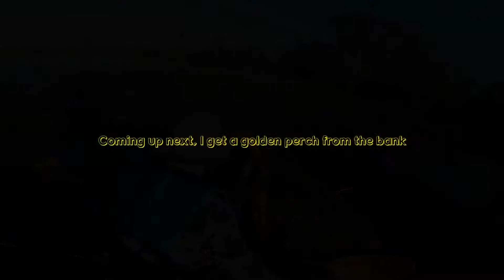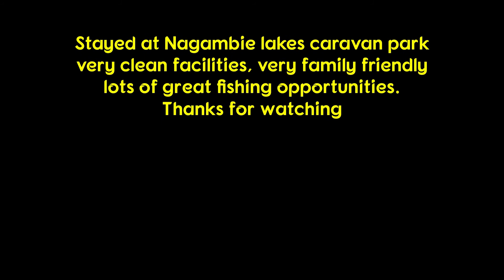Nagambie Gold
A weekend in Nagambie
I was camping up in Nagambie for a few days, The following is a few fish I managed to drag out of the depths of this beautiful waterway.
I stayed at the Nagambie lakes leisure park and had 2 resident possums come and say hello in the middle of the night, very friendly but very destructive.

Also Check out Luxfishing.com for some awesome products,

An extensive volume of fishing videos around Melbourne and Victoria. Covering fishing from kayak, and land base such as jetties, piers and rock walls are in the near future. With the new How-to fishing video's series. These videos will provide lots of entertainment and helpful content for anglers of all abilities.

Follow the Fishing with Steve team on Facebook & Instagram as we are always willing to answer any questions you have.